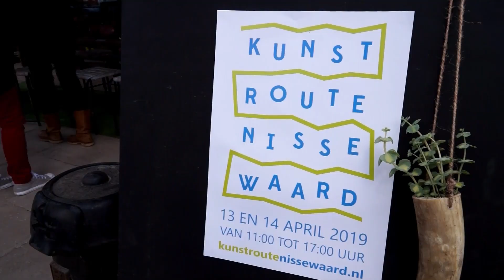12e Kunstroute Nissewaard deel 2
Kunstroute Nissewaard is een cultureel evenement voor jong en oud. Tientallen kunstenaars zetten de deuren van hun atelier, werkplaats of huiskamer open om bezoekers te laten genieten van hun creatieve werk.

De kunstroute laat een breed scala aan kunstuitingen zien, van schilderkunst tot beeldhouwen, van fotografie tot kunstnijverheid. Aan de kunstroute nemen zowel professioneel opgeleide kunstenaars als amateurs deel. Zij stellen hun werk niet alleen ten toon, maar verkopen het ook. Ook wordt er met veel enthousiasme uitleg gegeven en soms gedemonstreerd. Dit kan zowel binnen als buiten plaatsvinden, afhankelijk van de locatie, het soort werk en het weer natuurlijk!

In 2019 doen 53 deelnemers mee aan de Kunstroute Nissewaard, verspreid over 36 locaties.